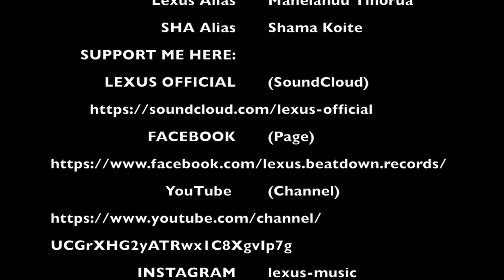NSKII ft. SHA (Against the world) OFFICAL VIDEO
NSKII ft. SHA (Official Video)